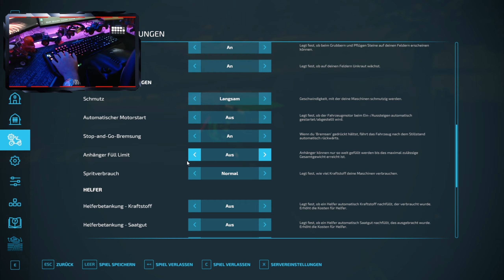[LS22] - Erlengrat #162 | Silage Stress... [2K]